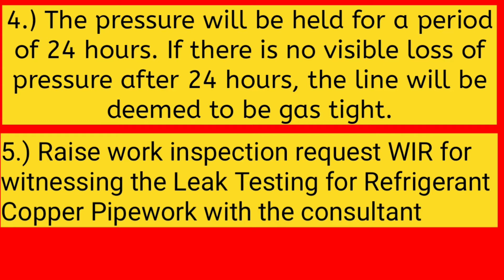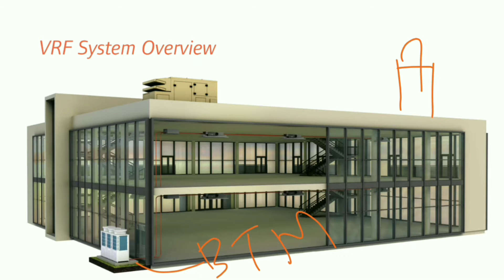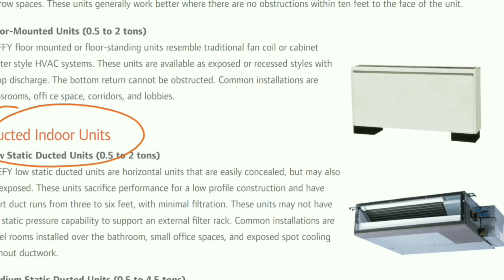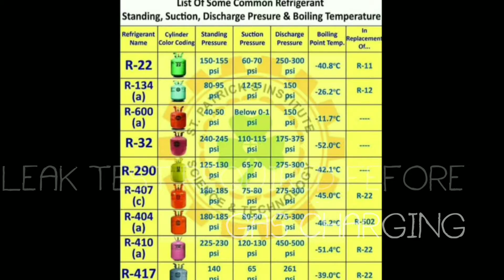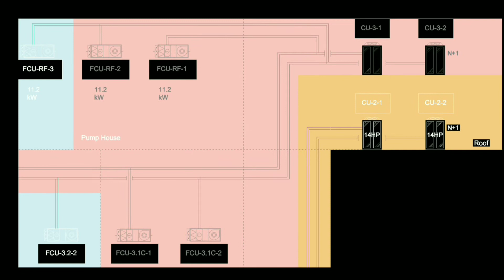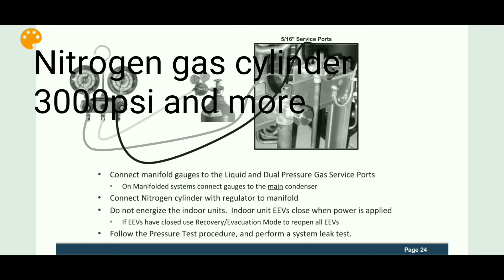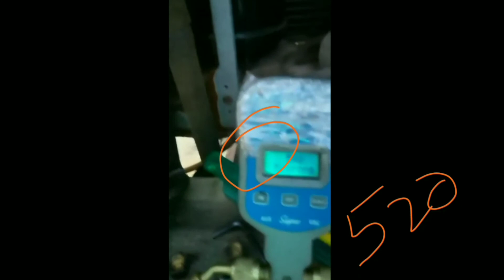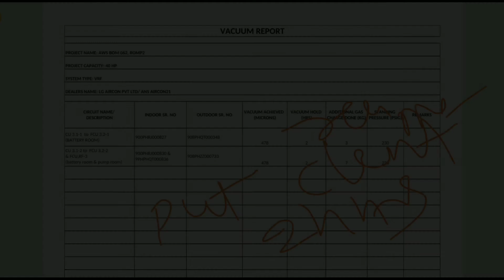Nitrogen leak test| Vaccuming Process|| Refrigerant copper pipe leak testing| AC nitrogen leak test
the copper pipe from out door unit to indoor unit are leak tested prior to charge gas.
vrv unit by Daikin having R 410 a gas kept 520 psi pressure for 24 hrs.
after go for vacuuming and then charge the system with adequate amount of refregirant, additional amount is considered while charging as lenght of copper pipe.

download HVAC and AC technician book